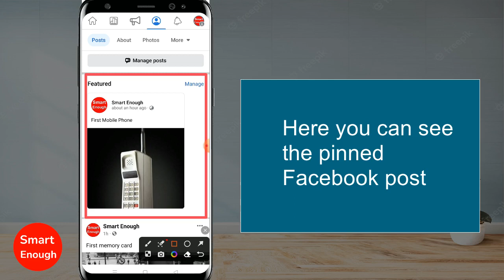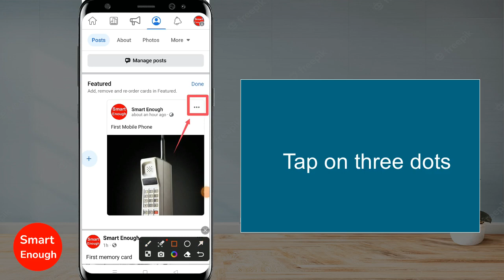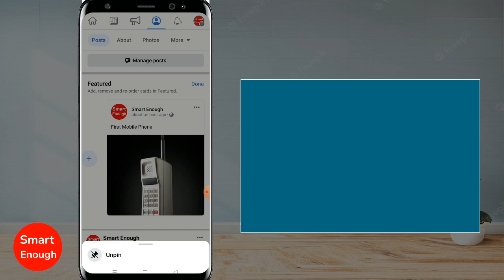How to Unpin Post on Facebook Mobile?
How to Unpin Post on Facebook App? How do I unpin a pinned post on Facebook Page? How do I remove a pinned post on Facebook app?  How do you edit a pinned post on Facebook? How To UnPin A Post On Facebook? How to pin and unpin a post on Facebook page? How to Pin a Post on Facebook?